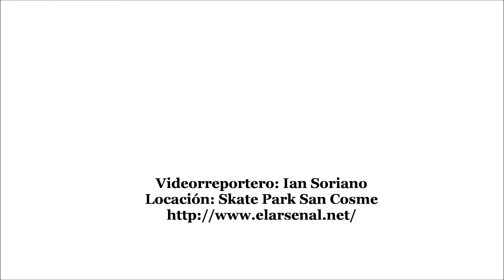Día Mundial del Skate / patinadores de San Cosme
Jesús, "Chemita", joven patinador del Skate Park San Cosme, expresa cómo a través del amor a la patineta, el deporte se vuelve una forma distinta de ver la vida, hoy en el Día Mundial del Skate.